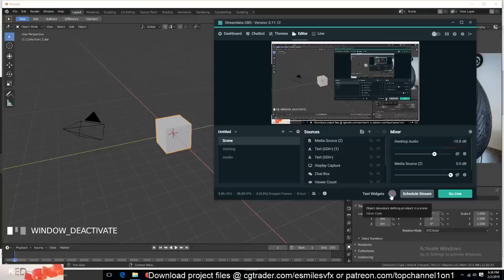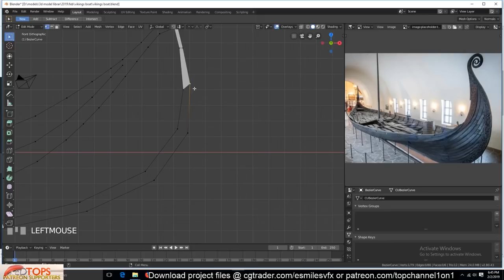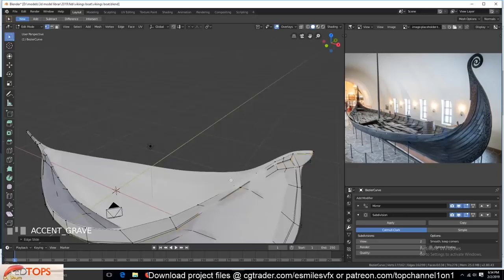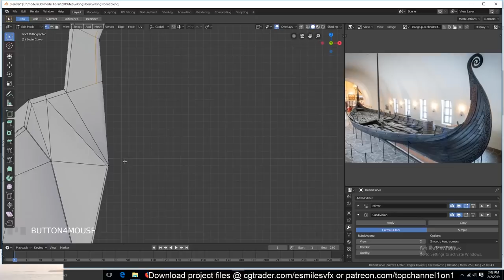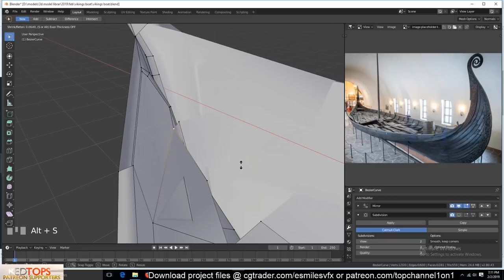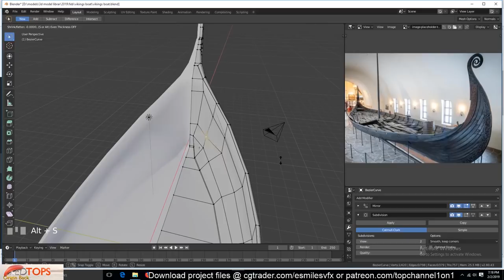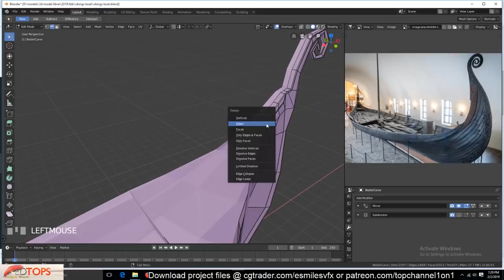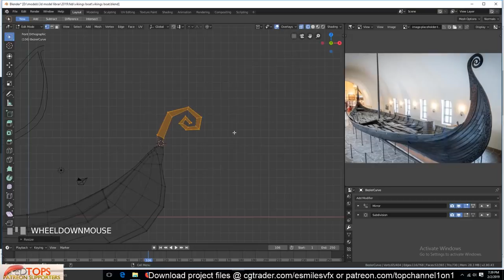modeling a viking ship in blender 2.8 part 1